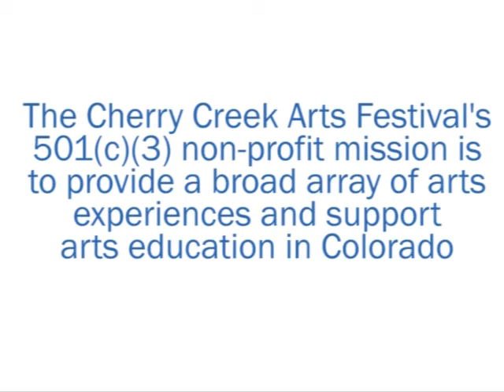2011 Juried Artists: Fiber: Cherry Creek Arts Festival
This video features the 15 Juried Artists in the Fiber category.

CCAF has produced its signature cultural event for Colorado annually during the 4th of July weekend since 1991. The arts festival weekend event is a world-class and award-winning celebration of the visual, culinary and performing arts, and enjoys an attendance of 350,000 visitors over the 3-day event. CCAF gives patrons the rare and special opportunity to meet and talk with international visual artists, sample fine cuisine, visit special exhibits and artist demonstrations, and entertain their families with interactive 'Artivities' and exciting performing arts.

2 Steele Street, Suite B-100
Denver, CO 80206